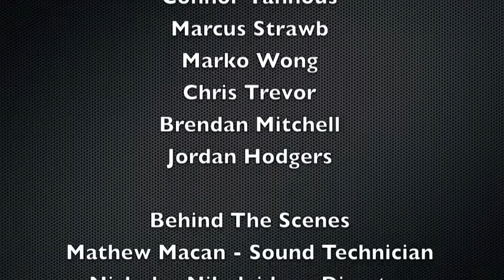They come and go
A short film about Teachers.
Made by the students at Christ the King Catholic Primary School, North Rocks, NSW, Australia for the 2012 annual Diocesan Film Festival